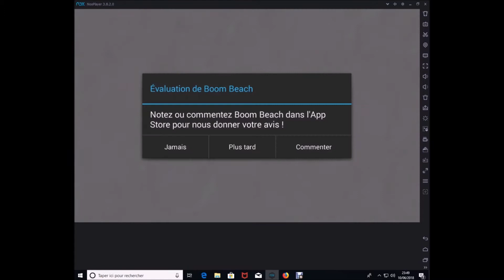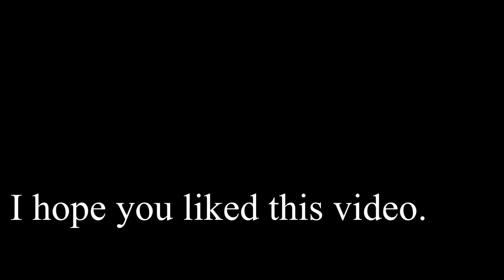MY JUNE 10th 2018 BOOMBEACH GAMES (Guillaume Videogames #36)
Here are my June 10th 2018 Boombeach games !